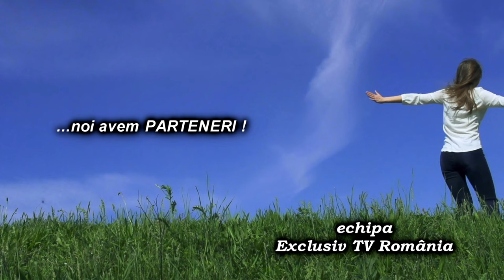LA BOGDANESTI Sedinta de investire a Primarului Nicolae Andrusca si a Consiliului Local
LA BOGDĂNEȘTI, județul Bacău, Ședința de învestire a Primarului Nicolae Andrușcă și a Consiliului Local FILMARE EXCLUSIV TV 4K.

Cu drag,
echipa Exclusiv

Vizionare plăcută !